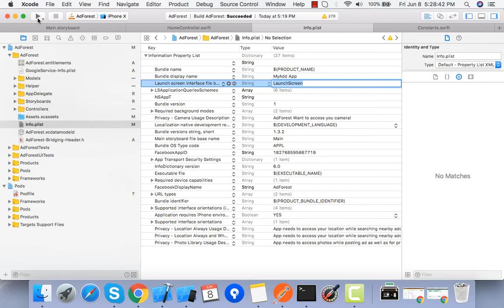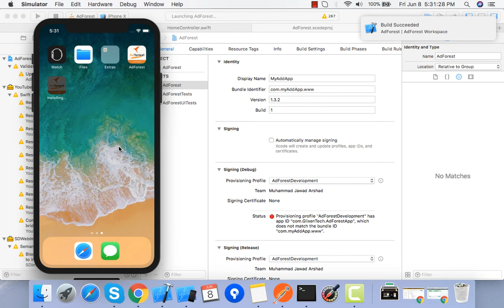AdForest IOS App Changing the Project Name Another Way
Adforest IOS Classified ads app is most awaited and modern classified ads app for IOS, developed to help grow your classified business. With our IOS mobile classifieds app you can manage product listing for your ad posting website. It is the best classified app comes up with awesome handy features including Multi-Currency front end, Radius search, Bad Word Filter, AD Expiry Limits, Ad Status, Google map integration, Location or Price base search plus user can contact seller/buyer with massaging system, push notification, Admob, Google analytics and many more outstanding features that most of the mobile classifieds app doesn’t support. Just purchase AdForest IOS Classifieds app, install the plugin make necessory changes you want and your app is ready to use. Its complete white labeled application you can upload it on IOS app store with your business brand name and handle more products smoothly.